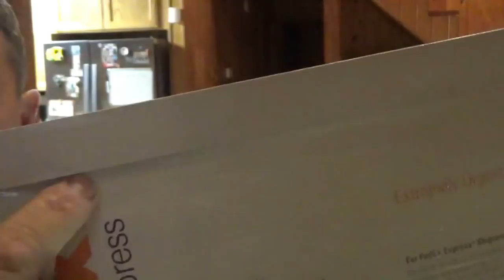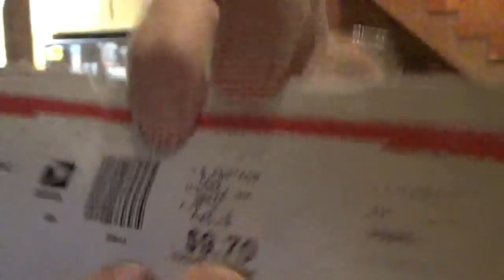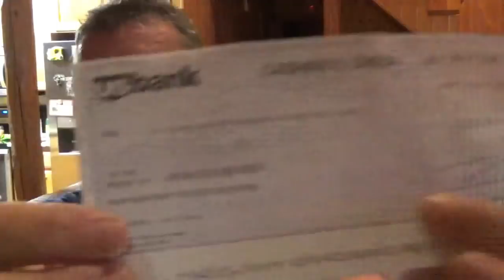Integrity Wealth System 2019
Integrity Wealth System or Something more Lucrative for  2019

Integrity Wealth System is a great way to generate income to join OUR life changing program.
Beware though!
Learn the truth about 8 Figure Dream Lifestyle.
2018 has about come to an end and  8 Figure Dream Lifestyle will bring in even more hard working people to loose even more money, UNLESS folks head my warning. I have made video after video warning folk about 8 Figure Dream Lifestyle, but many still come to me AFTER the fact for me to help them earn their money back with our REAL program.

PLEASE CHECK OUT WHAT I TEACH BEFORE YOU INVEST AND LOOSE YOUR MONEY WITH 8 Figure Dream Lifestyle.

Thanks,
Spencer Brown
Call me with any questions

Integrity Wealth System,
Integrity Wealth System scam,
8 Figure Dream Lifestyle Scam
8 Figure Dream Lifestyle  2018 truth